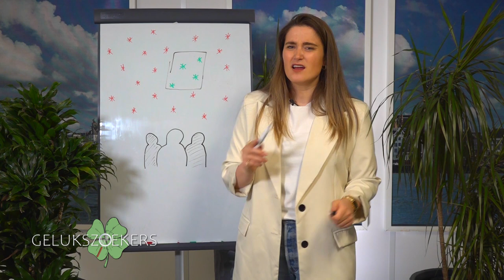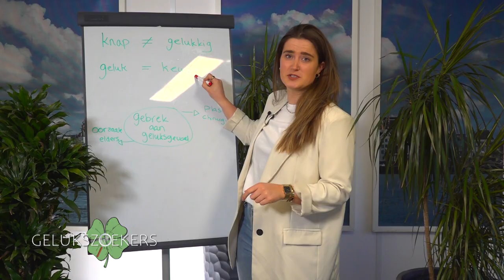Hoe word je gelukkig? // Gelukszoekers (trailer)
Wat is geluk en wat moet je doen om gelukkig te worden?
In het nieuwe programma Gelukszoekers gaat Imke Elshof op zoek naar het antwoord op die vragen.
Zo spreekt ze met deskundigen over dit thema, maar ontmoet ze ook bijzondere mensen,
die elk hun eigen verhaal hebben rondom het begrip 'geluk'.
Je ziet Gelukszoekers vanaf 2 mei, elke zondagavond bij RN7.